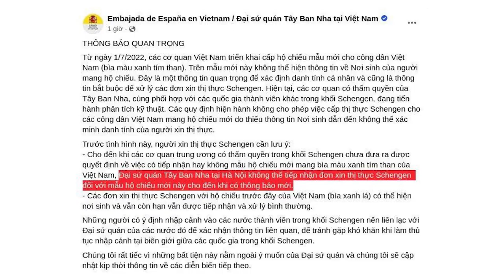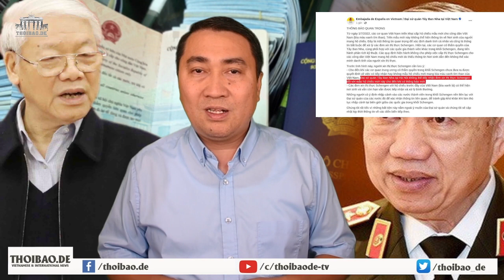Vì sao 3 tòa Đại sứ quán tại Hà Nội đình chỉ cấp Visa cho hộ chiếu mới của Việt Nam?